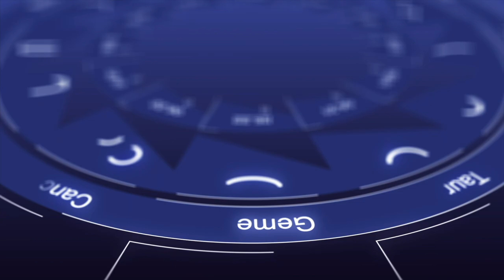Horoscope Gémeaux ♊️ Septembre 2021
Votre horoscope​ du mois de Septembre 2021​ pour le signe des Gémeaux ♊️

Notre astrologue Diane Boccador 🌙  vous fait ses prévisions dans tous tous les domaines, par signe et par décan pour vous aider à préparer votre avenir.

Amour ❤️, travail 💼 , forme 😃, ambiance générale 💫, découvrez la météo de votre mois !

⭐️ Pour une voyance par téléphone, mail et tchat avec un voyant de l'équipe d'Esteban Frederic